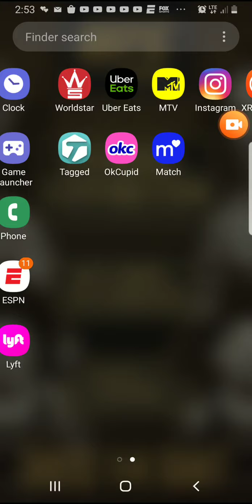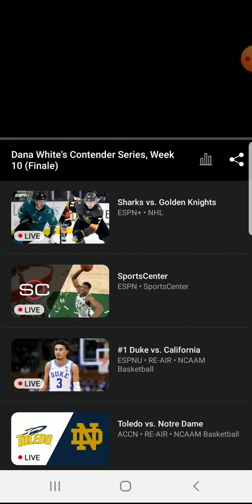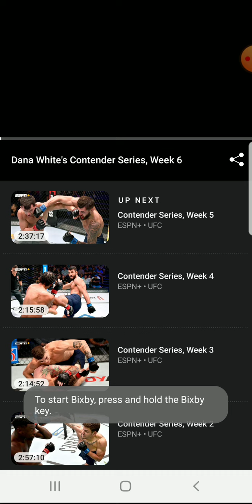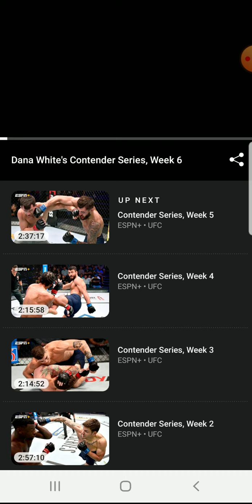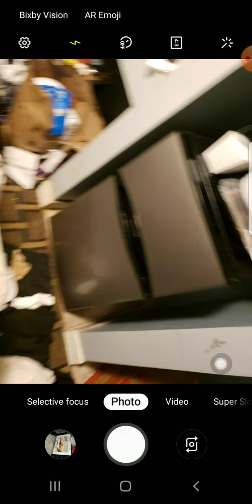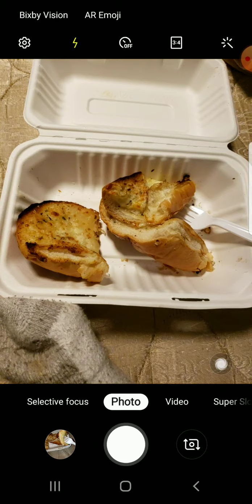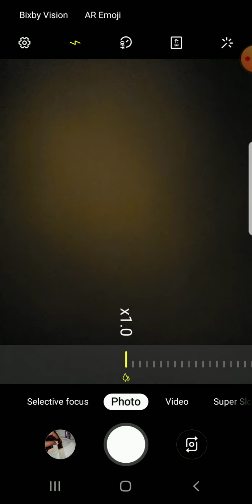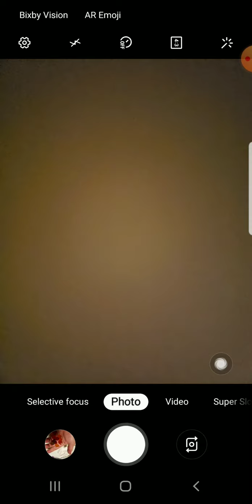November 22, 2019